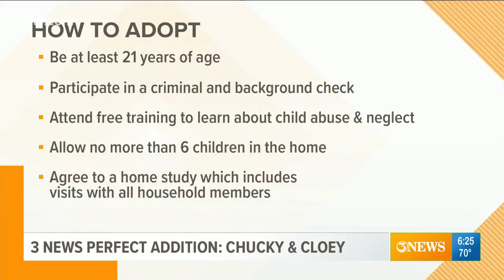Perfect Addition: Chucky and Cloey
Chucky is 14 years old and his sister Cloey is 12. They are this week's Perfect Addition!